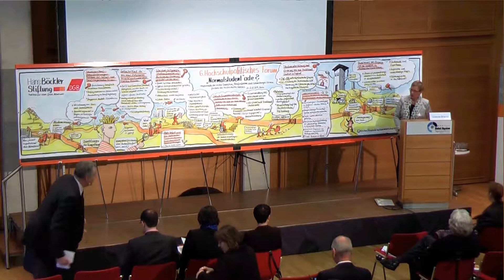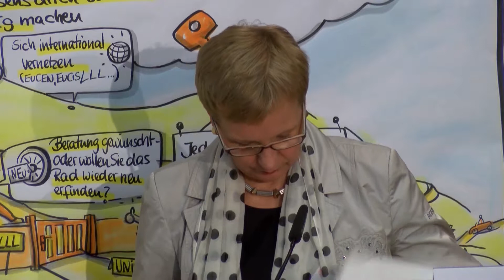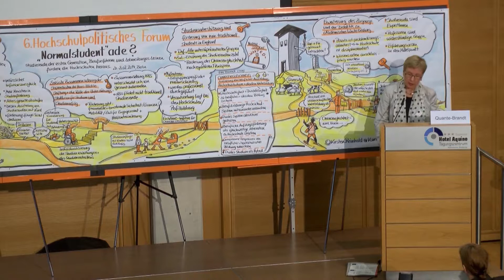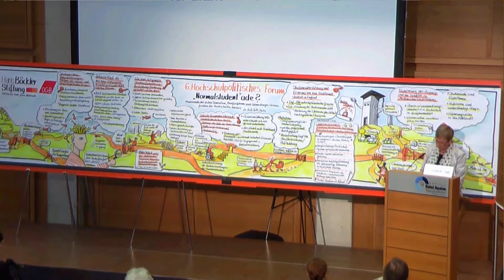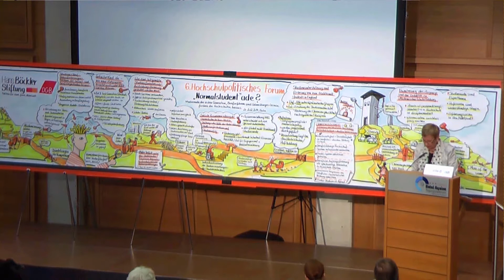Diversifizierung und Chancengleichheit in der Hochschulbildung - Prof. Dr. Eva Quante-Brandt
Diversifizierung und Chancengleichheit in der Hochschulbildung -- Empfehlungen aus hochschulpolitischer Sicht
Prof. Dr. Eva Quante-Brandt, Senatorin für Bildung und Wissenschaft der Freien Hansestadt Bremen

6. Hochschulpolitisches Forum
"Normalstudent" ade? - Studierende der ersten Generation, Berufserfahrene und Lebenslanges Lernen fordern die Hochschulen heraus"
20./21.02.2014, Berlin